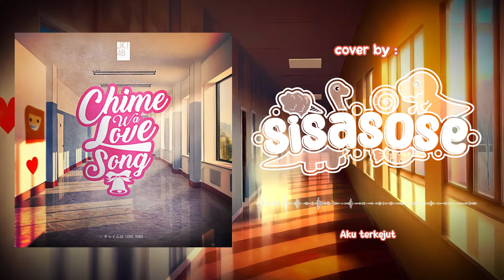JKT48 - Bel Sekolah Adalah Love Song / Chime Wa Love Song (Pop Punk cover by SISASOSE)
Original song by JKT48